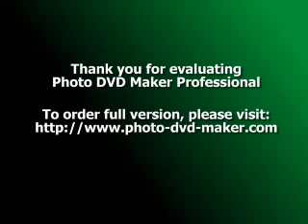Cheb ChaRaf DiNNe 2014 nayftni nwe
cheb hasni .cheb billal .cheb billale sghir .cheb hossam .cheb nadir .hicham